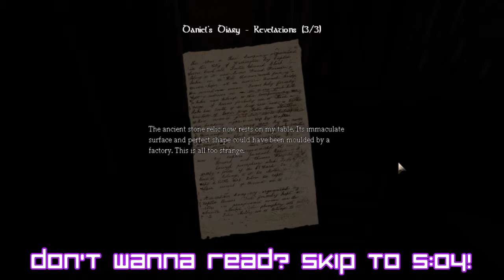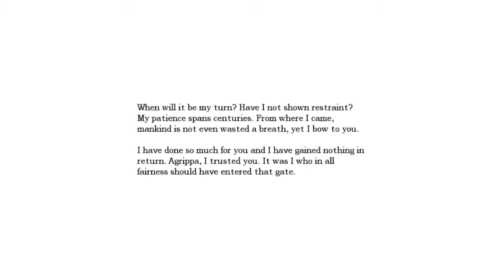Amnesia: The Dark Descent ║ Part 12 ║ WHERE'S THAT FRIKKIN ROD?!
I'M SOO CONFUSED ON WHERE TO GO!!!

Thumbnail art by: Karlie (@kd00dlybuns) Thanks Karlie! :D